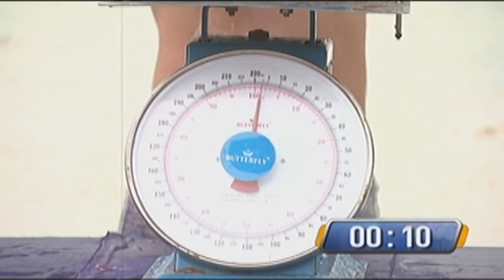Wet Shirt Game | Team Banana VS Team Sundae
The BananaKada battle against each other in the Wet Shirt Game.

Watch your favorite Kapamilya shows LIVE!